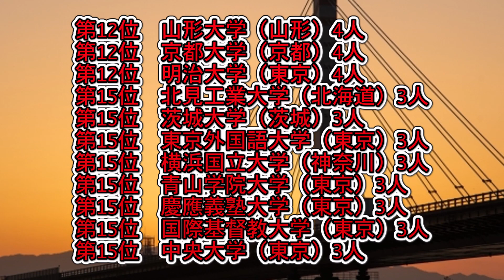いすゞ自動車（ISUZU）採用実績大学ランキング【2021年卒】